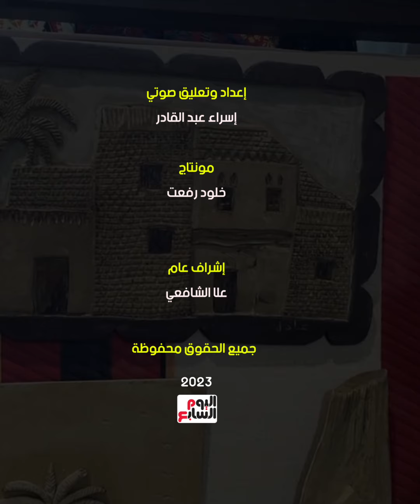إبداع ولادك يا مصر.. بالخردة والطين وعلى سن قلم رصاص.. فنون النحت بأيادى مصرية خالصة